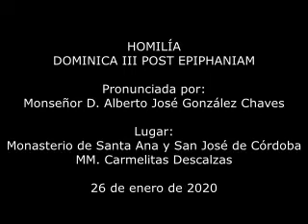DOMINICA III POST EPIPHANIAM. FE DEL LEPROSO Y DEL CENTURIÓN. 26.I.2020. Mons. Alberto J. G. Chaves